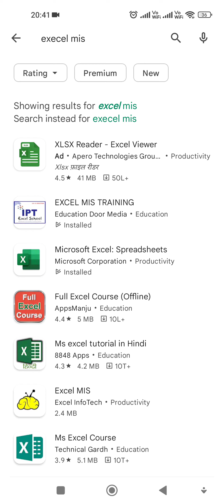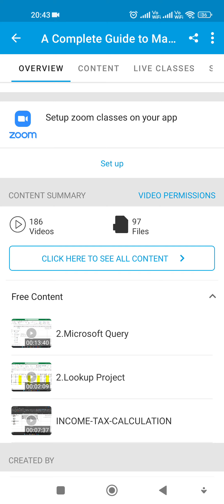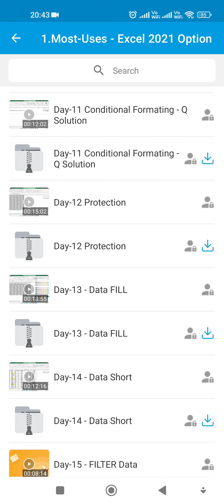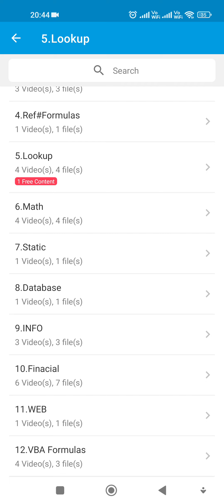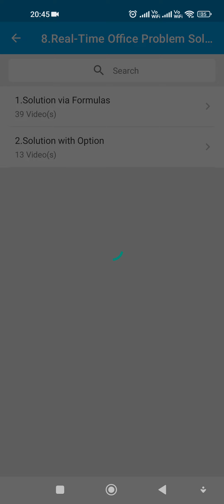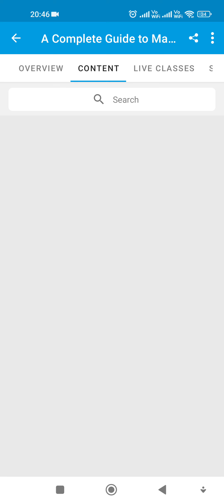Best Advanced Excel Courses & Certifications [2023] by Sujeet Sir